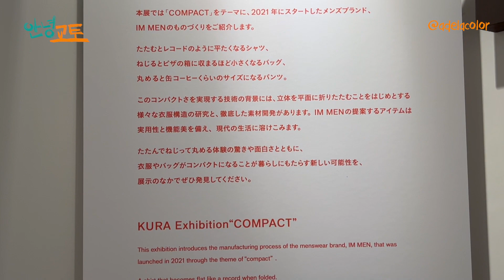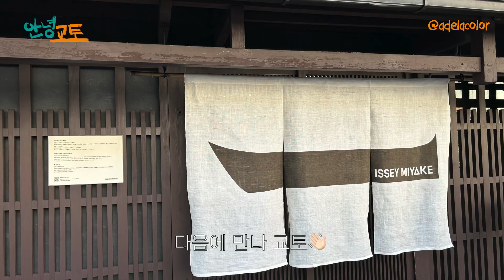[도쿄&교토] 자유로운 신체를 위한 이세이미야케 | 플리츠플리즈 | 옴므플리세 | 바오바오 | 에이폭 ep.1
도쿄에서 교토까지, 이세이미야케 매장 정복기✨
티타임@오모테산도 티룸을 곁들인, 같이 둘러보아요.
빨리 돌아보느라 설명이 부족한 부분 있다면, 댓글로 남겨주세요🙏🏻
PLEATS PLEASE ISSEY MIYAKE
HOMME PLISSE ISSEY MIYAKE
BAOBAO ISSEY MIYAKE
A-POC ISSEY MIYAKE
me ISSEY MIYAKE